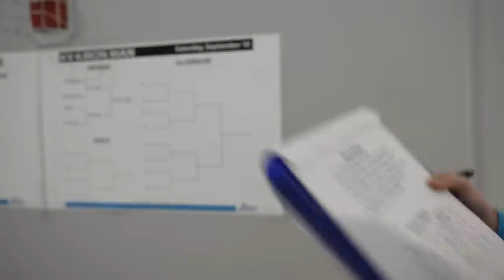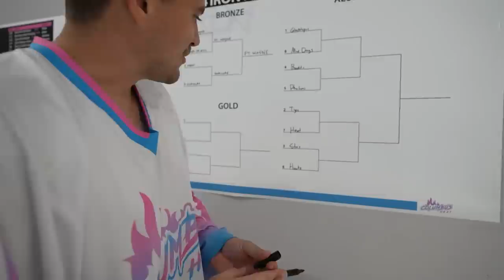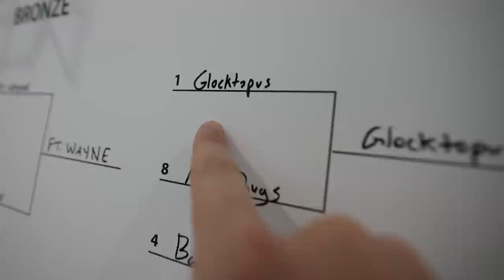PLAYOFF HOCKEY SHOOTOUT?! *HEAT TOURNEY #3*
Welcome to the first ever COLUMBUS HEAT TOURNAMENT! Today, we play our first playoff game searching for our first win of the tournament. It all comes down to this. THE PLAYOFF HOCKEY SHOOTOUT.

EQUIPMENT I USE:
Game Capture➝